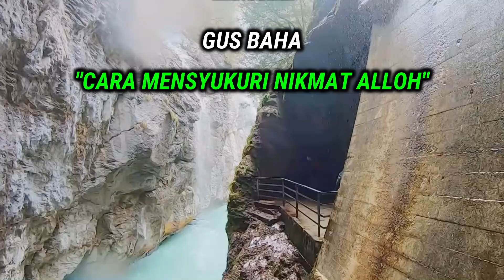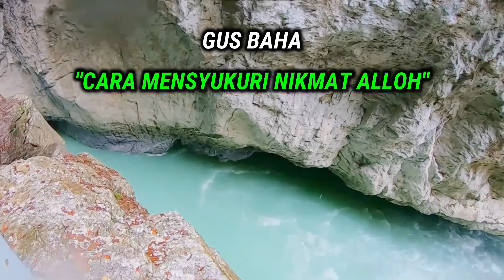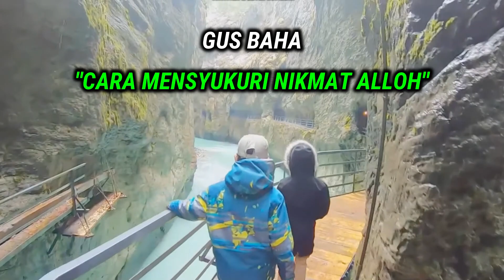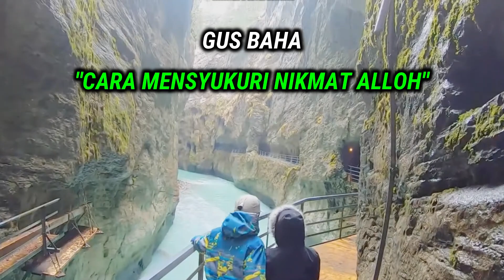GUS BAHA - CARA MENSYUKURI NIKMAT ALLOH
Cara Mensyukuri Nikmat Allah Sesuatu Tidak Mendesak Jangan Dijadikan Kebutuhan.